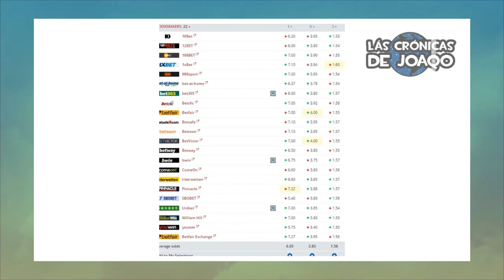ARGENTINA gana y SEMIFINAL ante BRASIL + MESSI canta el HIMNO | Copa América 2019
Argentina le gana a Venezuela 2 a 0, con goles de Lautaro Martinez y Gio Lo Celso, ahora la Selección jugará la Semifinal contra Brasil, Messi canta el himno y emociona a los hinchas, Macri opina de Argentina y mucho más en este video.
Mi nombre es Joaqo, y vamos con el resumen del segundo día de los cuartos de final de la Copa América.